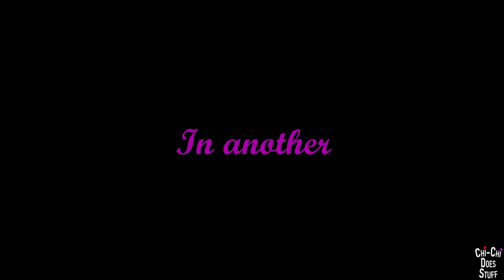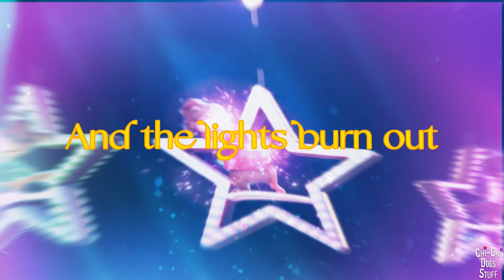Chi-Chi Does Stuff: MEP Collection 2022 (September - October)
Man this has been a crazy month! Finishing up my Halloween specials, moving houses, the LOL Surprise movie coming out. I’m surprised I got as many MEP parts done as I did. I’m gonna be pulling back from YouTube a bit for the rest of 2022. Just need to clean up my remaining projects before the years over, including the 20 or so parts I didn’t finish in time for this collection.

2) MEP: Best Day of my Life
   Maskings by Me

3) MEP: Hometown Smile
   Maskings by Me, Areli Rios and Silver Oreo. Manips and Artwork by Silver Oreo

4) MEP: The One That Got Away
   Maskings by Me and Areli Rios

5) MEP: ET
   Maskings by Me. Fanart by RulErofsonic, EvilLexie and Shyamiq)

7) MEP: Upside Down
   Masking by Captian Diqhedd. Fanart by BlueStepWolf and Kahlobloodfist

8) MEP: Freak Show
   Maskings by Me

9) MEP: Love It When You Hate Me
   Maskings by Me and Alvittany95

10) MEP: Bang
    Maskings by Me

11) MEP: Shooting Star
    For: Rainbow Wishes
    Status: Cancelled

13) MEP: ET
    Artwork by cptcommunist, MonoriRouge and Jeer

14) MEP: Animal
    Maskings by Me, Areli Rios and Alvittany95